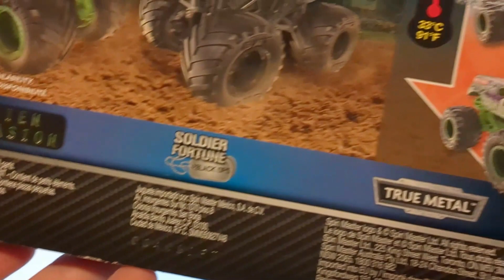SpinMaster Monster Jam Reveal the Steel Red Primer Grave Digger vs. Grave Digger the Legend